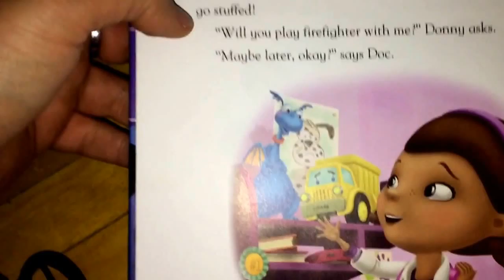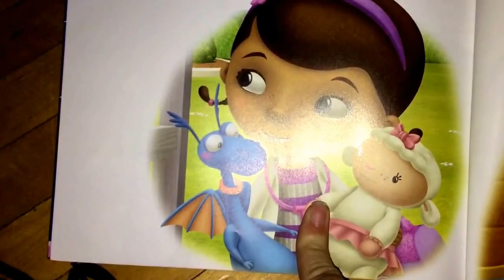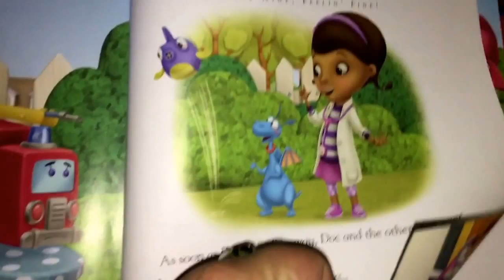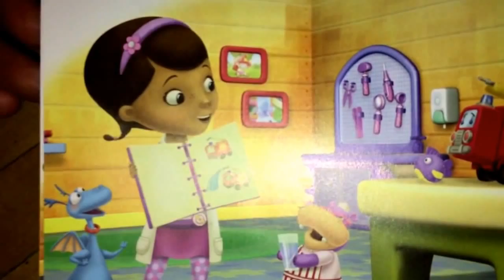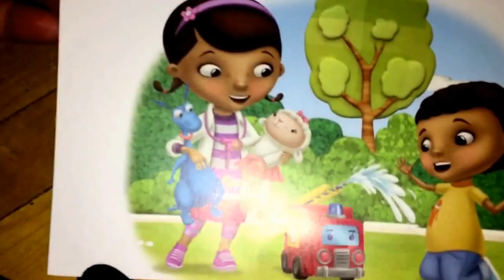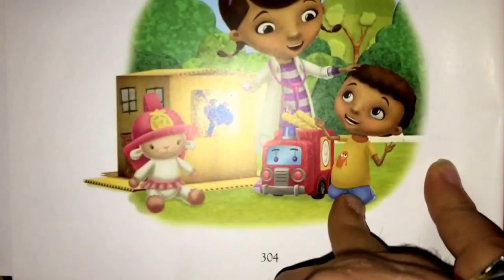Doc McStuffins: Engine nine, feelin' fine!